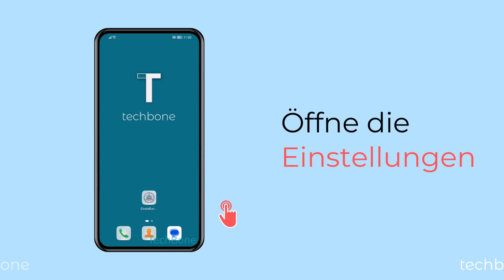Navigationsleiste ändern (Tasten oder Gesten) - Huawei [Android 10 - EMUI 12]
Der Nutzer kann selber entscheiden, ob er die Navigationsleiste ausblenden und die Gestensteuerung verwenden möchte. Dafür kann man jederzeit zwischen der Navigation mittels Tasten oder Gesten wechseln, wie wir hier zeigen.

0:00 Intro
0:05 Öffne die Einstellungen
0:15 Tippe auf System & Aktualisierungen
0:25 Tippe auf Systemnavigation
0:35 Wähle Gesten oder Drei-Tasten-Navigation